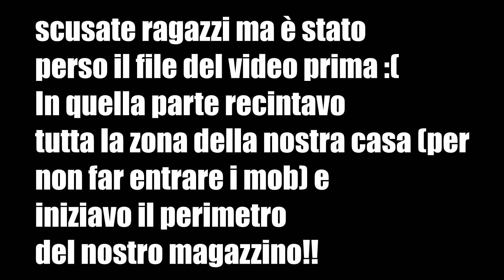IL GLORIOSO MAGAZZINO !! - MINECRAFT - #24